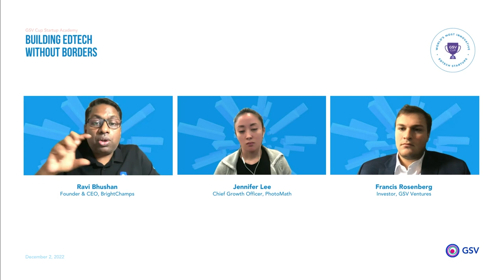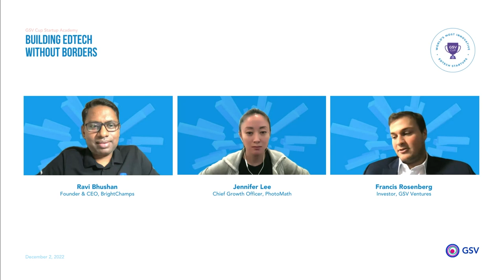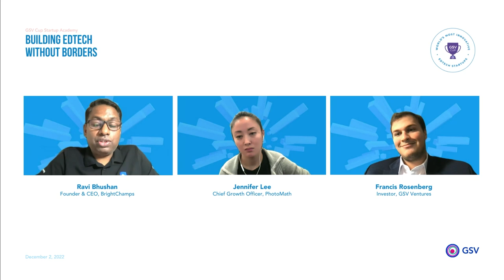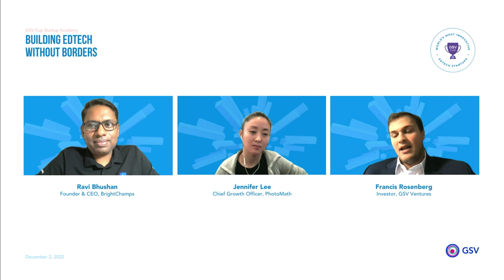GSV Cup Startup Academy: Building EdTech without Borders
December's session discussion explores how to build EdTech products for global audiences from the outset, featuring industry leaders Ravi Bhushan, Founder & CEO of BrightChamps, and Jennifer Lee, Chief Growth Officer of PhotoMath, with host Francis Rosenberg (Investor, GSV Ventures).

The GSV Cup Startup Academy is a monthly virtual event series dedicated to providing the GSV Cup community with valuable insights around early-stage EdTech startups across Pre-K to Gray. Each month we'll invite industry leaders to share their wisdom and expertise on different topics relevant to our community within three key areas: growth, product, and people.